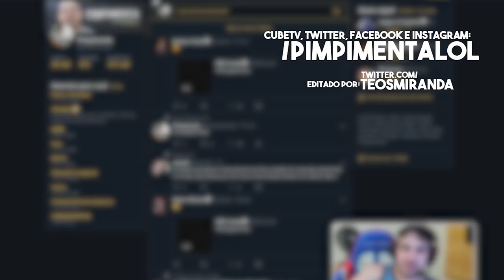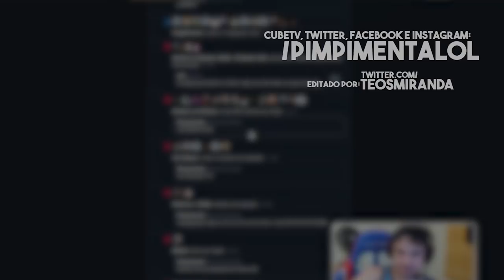A TILTADA REVERSA DO PIMPIMENTA! (ft. Shevii)